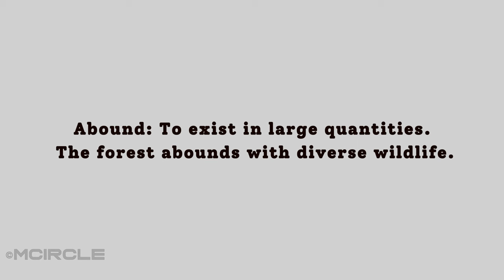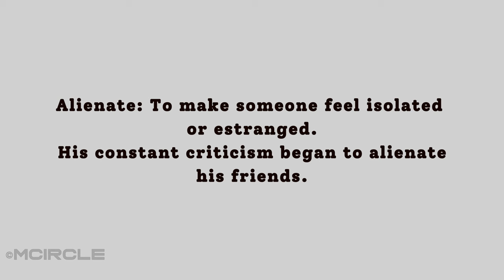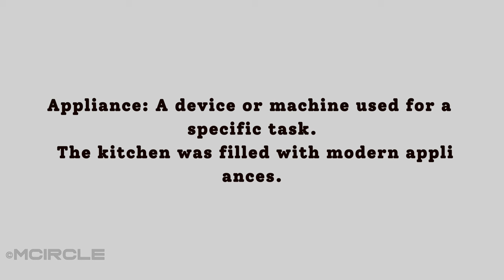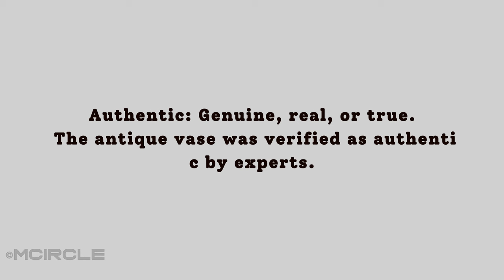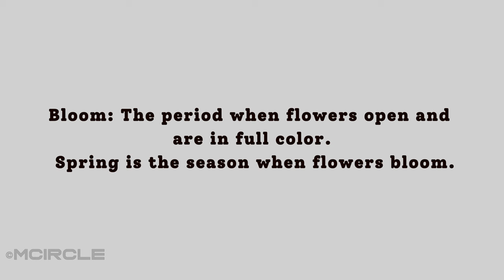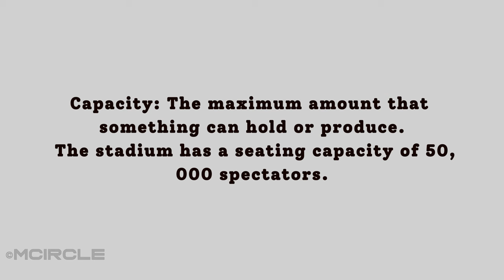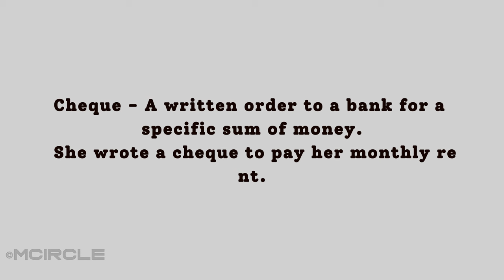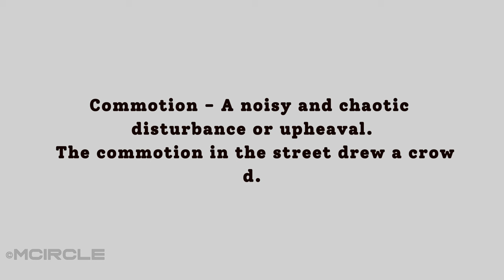2000+ PTE Vocabulary | Part 1 | Comprehensive Word Definitions | Score 90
Mastering PTE Vocabulary | Boost Your English Proficiency | M Circle | Part 1

Welcome to M Circle! In this educational video, we present a comprehensive PTE Vocabulary tutorial to help you enhance your English language skills. Whether you're preparing for the Pearson Test of English (PTE) or simply looking to enrich your vocabulary, this video is for you.

Our expertly crafted subtitle format, with definitions and examples for over 2000 + words,  will empower you with a strong command of English words, making your communication more effective and your PTE preparation a breeze.

🔸 Learn key vocabulary for reading, writing, listening, and speaking.
🔸 Explore words from various domains, from everyday conversation to academic contexts.
🔸 Boost your confidence for the PTE Academic exam.

Feel free to pause, rewind, and take your time to absorb these valuable words.